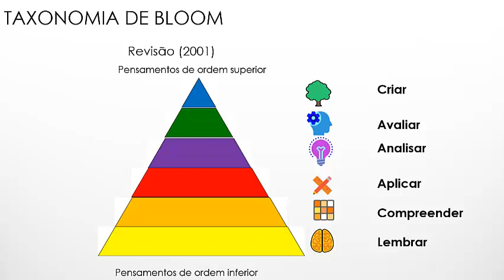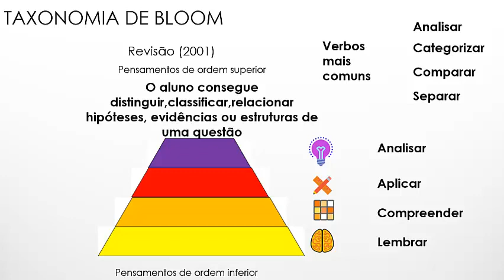Módulo 2 Episódio 5 Apresentação taxonomia de Bloom nível Analisar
Neste vídeo é apresentado o nível ou a categoria analisar da Taxonomia de Bloom. Um nível considerado extremamente importante para o uso da sala de aula invertida. Também são apresentados os verbos relacionados a esse nível e sua categorização